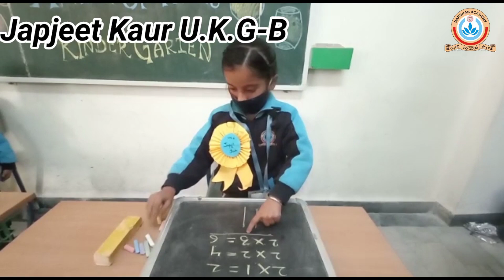Great Mathematicians of Kindergarten of Darshan Academy Dasuya showcasing their knowledge & skills.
Who says Mathematics is Tough? Its one of the most interesting subjects. Look at these little Mathematics Geniuses and you'll be forced to believe this.